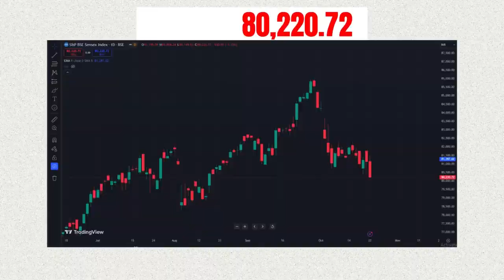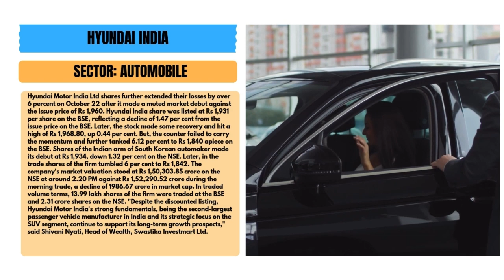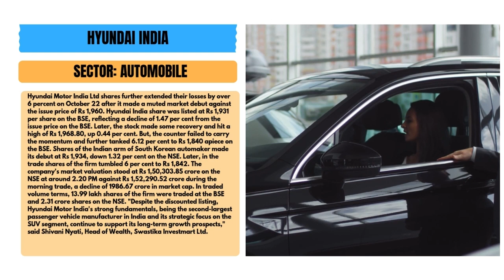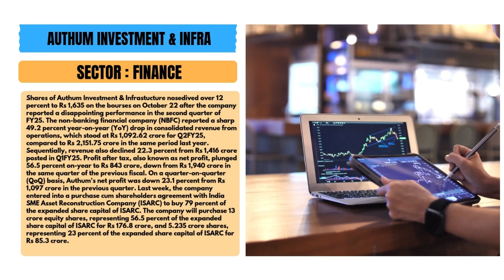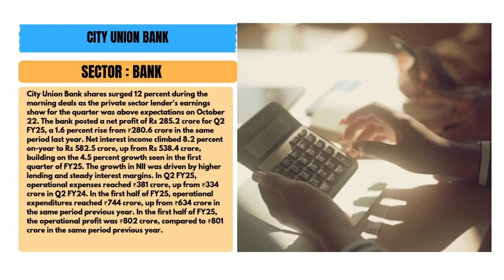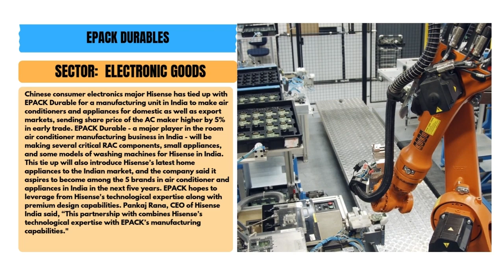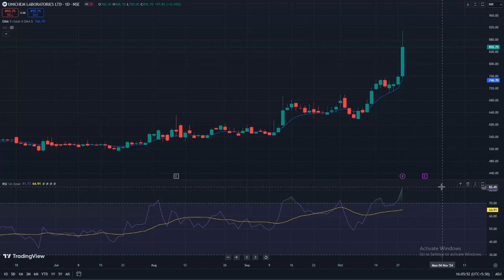Closing Bell: Post Market Report for Indian Share Market (22/10/2024)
Details of Market Close as well as some important corporate news for 22nd October 2024 are covered in this video. Also included are some stocks to watch in the near term. Watch for Details!

0:00 INTRODUCTION
0:19 NIFTY AND SENSEX
0:40 TOP GAINERS AND LOSERS
0:53 HYUNDAI INDIA
2:35 AUTHUM INVESTMENT AND INFRA
4:17 CITY UNION BANK
5:41 EPACK DURABLES
6:37 MARKET MOVERS
7:59 STOCK TO WATCH

Your queries-
Pre market update
Nifty
Banknifty
overseas Asain stocks
domestic market